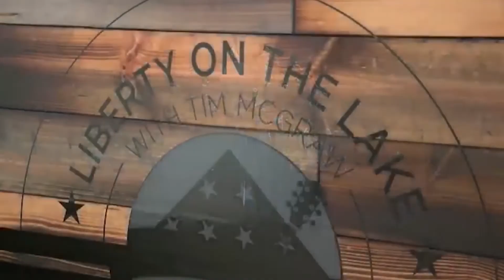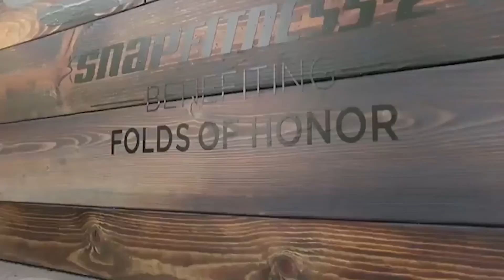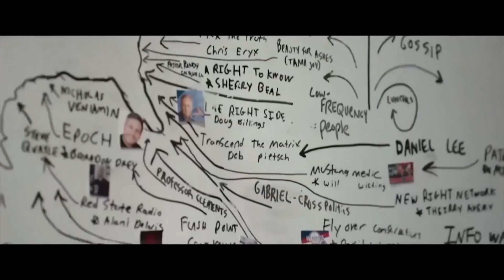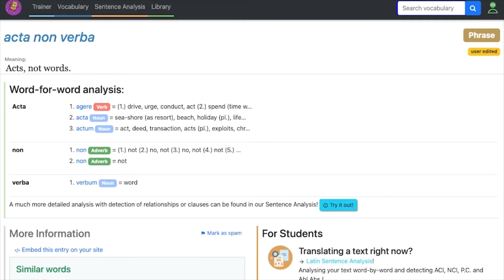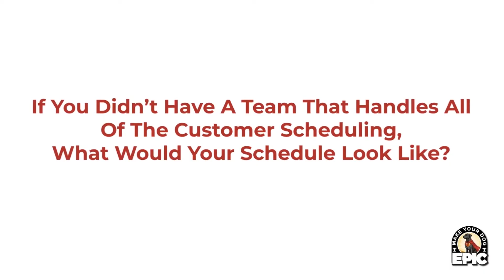Dog Training Franchise | Do You Need To Get Your Own Marketing?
Schedule your first 50 cent lesson with Make Your Dog Epic Dog Training Today

Are you looking to buy a dog training franchise? Are you looking to own your own business? Are you looking to start a new career as the owner of a dog training franchise?
Learn more about buying a Make Your Dog Epic dog training franchise today

Meet the Founders of Make Your Dog Epic Dog Training Franchise Today HERE:
Who Is Peter Taunton? Peter Taunton is the Co-Founder of MakeYourDogEpic.com Franchising and the Founder of

Etc.

Want to Read Peter Taunton's Newest Book? (Impossible Hill: Discover Your Unstoppable Fire, Destroy Your Limits & Take The Hill of Your Dreams)

Who Is Clay Clark? Clay Clark is the Co-Founder of MakeYourDogEpic.com and the host of the ThrivetimeShow.com podcast

Clay Clark is a best-selling author and has helped to scale multiple successful businesses including:
Party Perfect
The Tulsa Bridal Association Wedding Show
Etc.

Who Owns the Make Your Dog Epic Oklahoma Dog Training Franchise?

Are you looking for the highest rated and most reviewed Tulsa Dog Trainers? Schedule your first Tulsa dog training lesson for just 50 cents today.

Want to Schedule Your First Dog Tulsa Training Lesson?
Visit the highest rated and most reviewed Tulsa dog training service today

Are you looking for the highest rated and most reviewed Tulsa dog training service that Tulsa has to offer? At Make Your Dog Epic, your first dog training lesson is always just 50 cents, we shall beat any competitor's price, we offer the fastest-turn-around time, when you book with us you are entered in for a chance to win a trip to Hawaii and we focus on teaching obedience to your dog but never at the expense of your dog's personality!!!

Looking for the best Tulsa Dog training service in Tulsa, Oklahoma?
Schedule your first 50 cent lesson with Make Your Life Epic Tulsa dog training today

Who are the founders of Make Your Dog Epic?
Learn more about JT Lawson and his top-selling book today

Learn more about Clay Clark and multi-million dollar businesses he has built today

What Is the Make Your Dog Epic Tulsa Dog Training Philosophy?

Make Your Dog Epic Dog Training features revolutionary focused-based positive reinforcement training & methodology. The path to make your dog epic starts here! To learn more about the dog training services we provide

Is Your Dog Causing You to Lose Sleep & Holding You Hostage?
Discover the Proven Solutions That We Provide to Help Your Dog to Truly Become Your Best Friend:

• Stop Leash Pulling
• Teach Your Dog to Come When You Say “Come”
• Prevent Dog Jumping
•  Reduce Aggressive Behaviors
• Stop the Endless Dog Barking
•  Stop Random Urinating On Your Clothes, In Your Home & In Your Closets
•  Stop Pooping In Your House & In Random Often Embarrassing Places
•  Stop Chasing People
•  Stop Chewing On & Eating Your Furniture, Your Clothing & Anything Other Than Dog Food